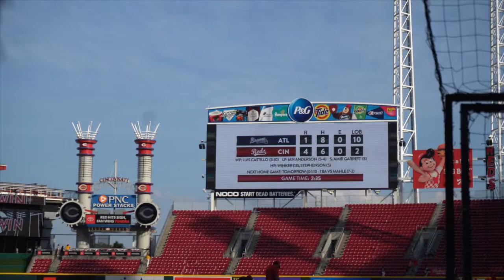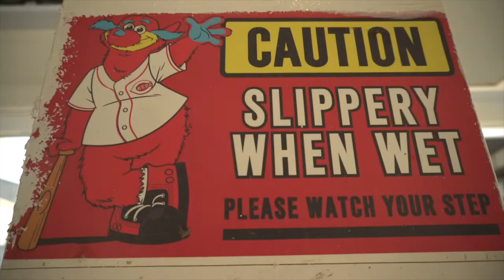Failing With A Big Glove in Cincinnati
Sometimes things go poorly. The big glove sticks out, but it's also not very reliable - balls go through the webbing or it easily bends because of the lack of support. Greg was the victim on this particular day, so I got to sit back and laugh.